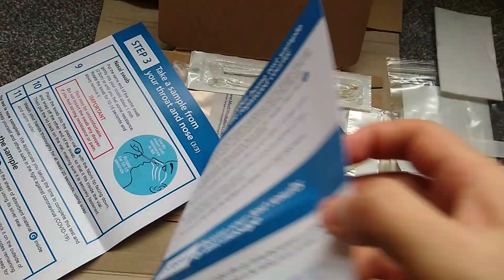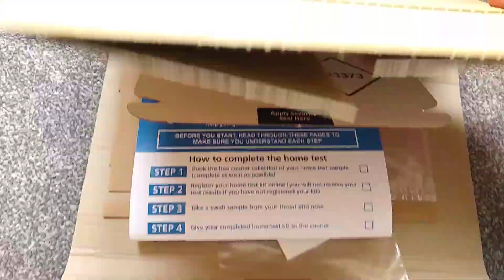EVDE KORONAVİRÜS TESTİ NASIL YAPILIR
Evde Koronavirüs testi yapmak kolay. İngiltere'de evlere gönderilen bu Evde Test Kit'i sayesinde hastaneye gitmeden kendi testinizi yapabiliyorsunuz. Kovid-19 Ev Testi deniyor buna.